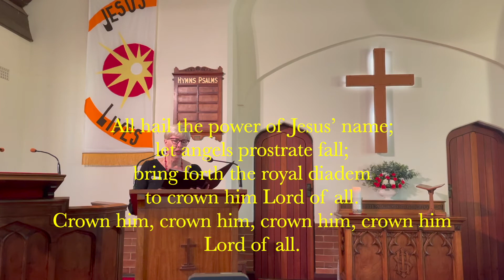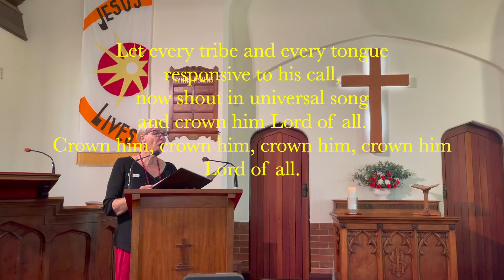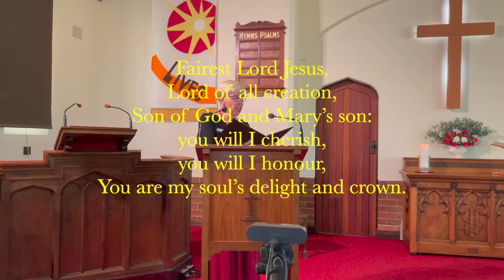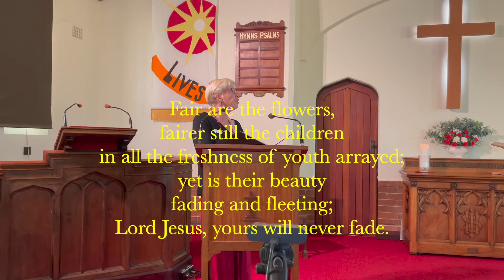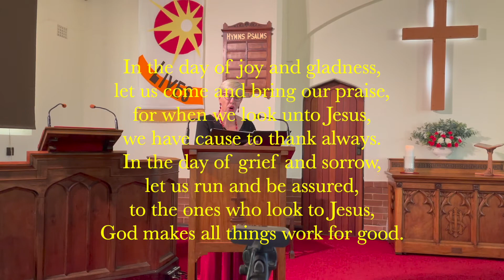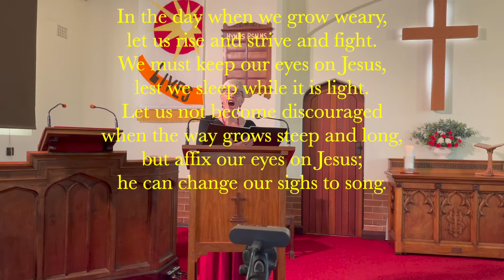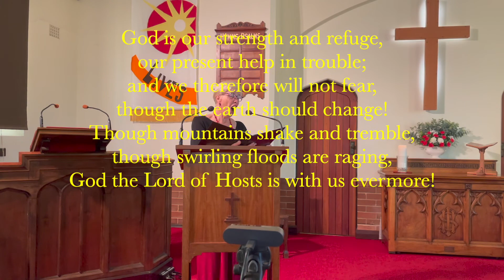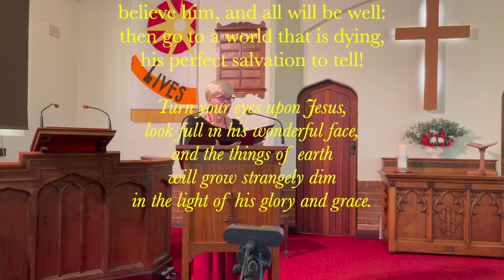Easter 2 11th April 2021 Ona Frazier